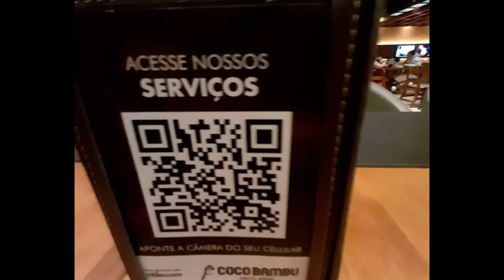Fomos ao restaurante Coco Bambu, vale a pena?